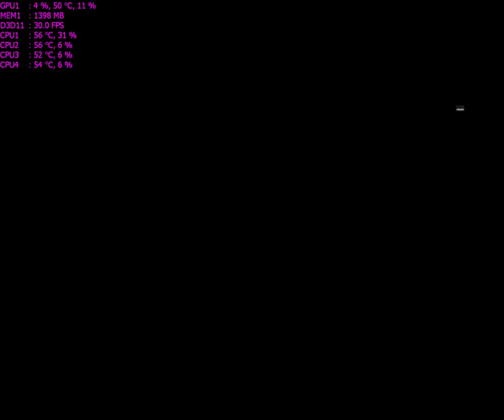Battlefield 4-i3 4170-750Ti-8gb ram-Ultra settings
Recorded with Fraps, without recording I get a 5-10 FPS boost

Note:The shuttering in this video is from  fraps not from my pc